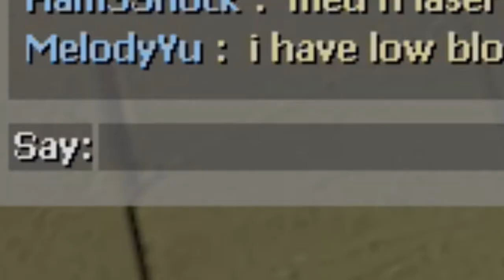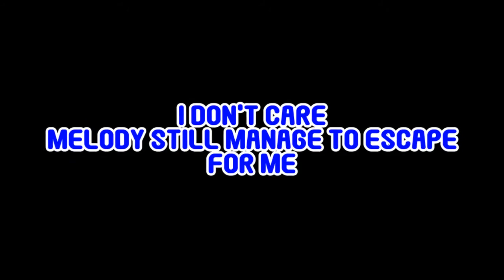Duo of Misadventure (L4D2 ShortsCuts)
I'm back upload Left 4 Dead 2 vid (probably). This time we try duo gameplay no bots. To be honest, Its really hard play with 2 player with my friend having problem internet connection but we able to escape with 2 player (kinda).

Just keep in mind, we here to have a good time and play for fun. Hope you guys enjoy.